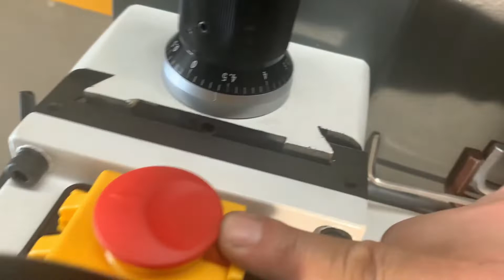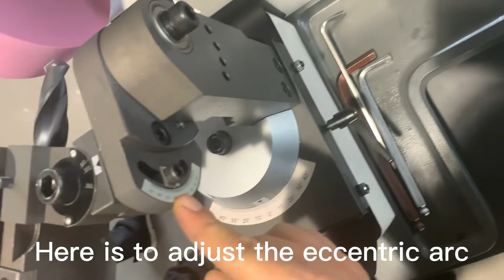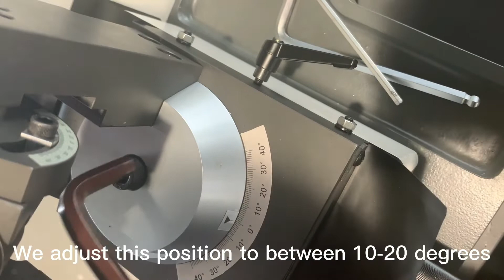TX- 60A Big Drill Grinder operation video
TXZZ TX-60A Drill Bit Grinder is for  grinding 12-60mm drill bits.